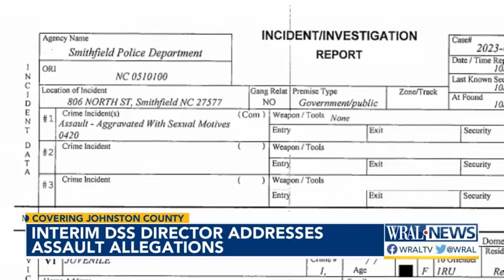Interim Johnston County DSS director addresses assault allegations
State and local police are investigating a report from a 7-year-old girl who says she was sexually assaulted inside the Johnston County Department of Social Services building by a 17-year-old boy. On Friday, WRAL News spoke with Johnson County Department of Social Services interim director Ben Rose.